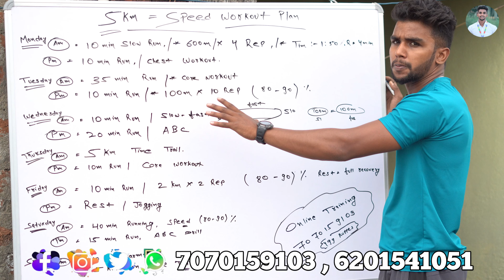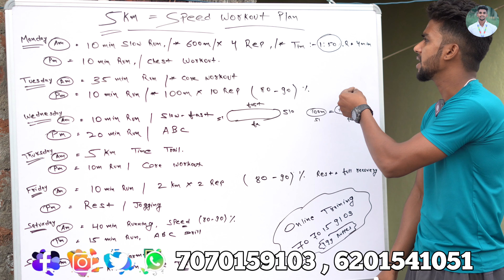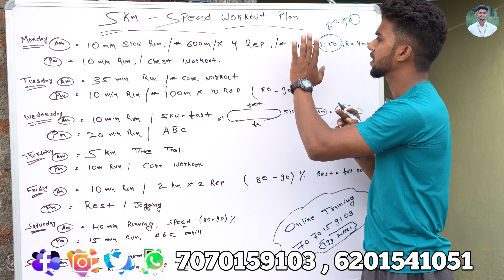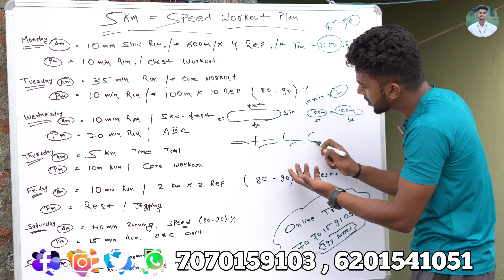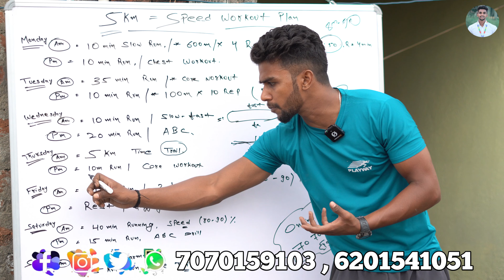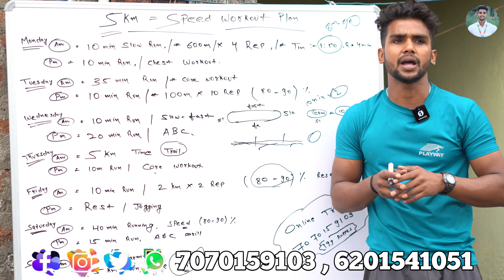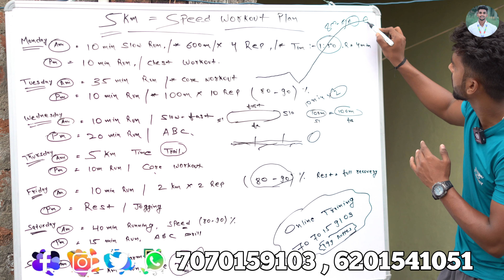5 KM Speed workout plan | MONDAY TO SUNDAY | SSC GD RUNNING CLEAR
☎️ONLINE TRAINING
🪜मात्र 499 rupees मैं

Saans fulne ka upay
दौड़ते समय सांस फूलने की दिक्कत हो जाएगी खत्म रनिंग के दौरान
सांस फूलने की समस्या को कैसे दूर करें
थोड़ी running से ही सांस फूल जाती है तो क्या करें
सांस की समस्या दूर करने के लिए कौन सी योगा करें
Benifits of beet juice in running
running me sans kyu fulta hai
running tips for army and state level running
How to control breath
Breathing techniques
Dodte wakt sans fulti h
Sans Kaise le, How to breath properly Proper
breathing tips
1600m running diet chart
1600 meters Training Schedule - off season
1600 मीटर की तैयारी कैसे करें
5km race tips in hindi
100m workout in hindi
दौड़ने की Speed कैसे बढ़ाये
Fast Running Tricks in Hindi
Fast Running कैसे करें
1600m running ki speed kaise badhaye
Jharkhand Runner Bittu
5km running training
5 km running indore physical
academy
5 km running before workout
5 km running olympic
5km running diet
5km running training indore physical
academy
5 km running warm up
5km running training tamil
5km running training malayalam
5000 meter running workout tamil
5km running training kannada
5km running training telugu

💠🏅MY ALL ACHIEVEMENTS IN SPORTS AND GAMES  🙏 ⤵️

💠 1TIME DAV NATIONAL MEDALIST .

💠 1 TIME STATE MEDALIST IN KHO KHO GAME .

💠 2TIME NATIONAL PARTICIPATE IN         ATHLETIC (NIDJAM)

💠 1 TIME NATIONAL CAMPE SELECTED FOR JHARKHAND KHO KHO TEAM.

💠 2 TIME ALL INDIA UNIVERSITY ATHLETIC PARTICIPATE .. FROM( DAV UNIVERSITY )

💠 1 TIME NORTH ZONE PLAYED KHO KHO FROM DAV UNIVERSITY TEAM.

💠 50+ MEDALS AT DISTRICT LEVELS.

🥇 Senior punjab State bronze medalist

💠👨‍🎓 MY ACHIEVEMENT IN STUDY FIELDS ⤵️

💠  DIPLOMA IN FITNESS MANAGEMENT. FROM (DAV UNIVERSITY PUNJAB)

💠 BSC IN HEALTH AND PHYSICAL EDUCATION (DAV UNIVERSITY PUNJAB)

💠 TAKING FITNESS AND GAME TRAINING FROM NIS COACH .

💠BPED

💥 Mped in processing

JHARKHAND RUNNER BITTU.